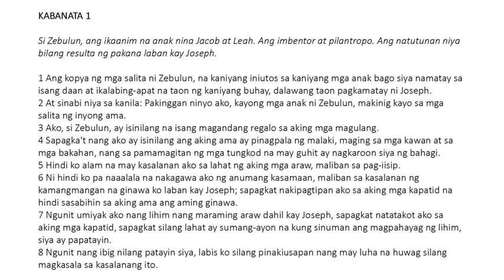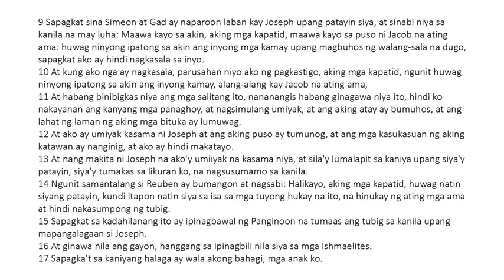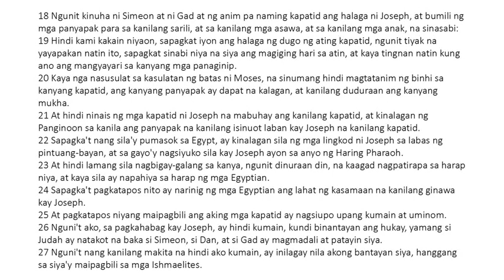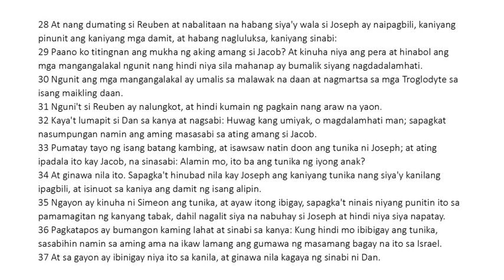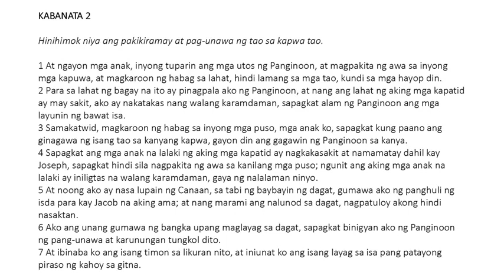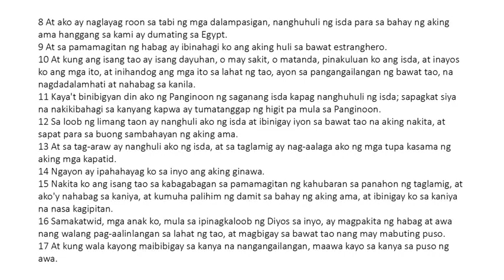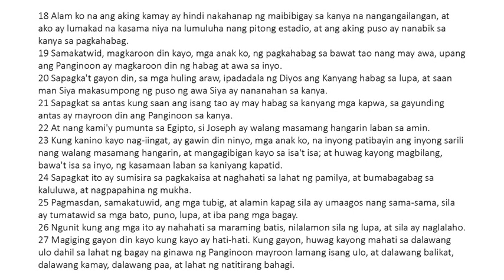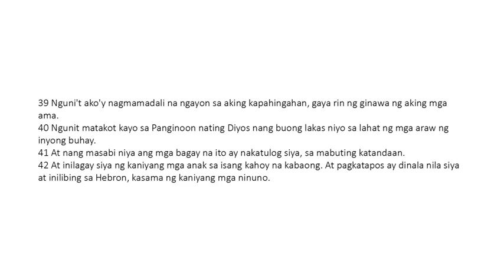Ang Tipan ni Zebulun (Testament of Zebulun)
Si Zebulun, ang ikaanim na anak nina Jacob at Leah. Ang imbentor at pilantropo. Ang natutunan niya bilang resulta ng pakana laban kay Joseph. Hinihimok niya ang pakikiramay at pag-unawa ng tao sa kapwa tao.